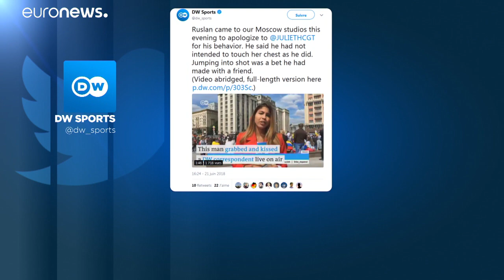Θύματα παρενόχλησης...on air γυναίκες δημοσιογράφοι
Πληθαίνουν τα περιστατικά σεξουαλικής παρενόχλησης σε γυναίκες δημοσιογράφους που μεταδίδουν σε απευθείας σύνδεση από τη Ρωσία για το Παγκόσμιο Κύπελλο.   …